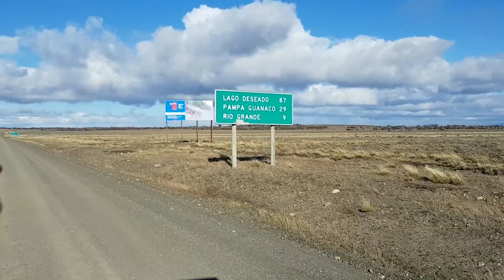Tierra del Fuego Lado Chileno - EM #01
Vida Nômade 6 - Entre Montanhas #01 - Iniciando nova temporada e indo conhecer as cordilheiras de Darwin pelo lado Chileno!!!

### VIRANDO MUNDO ###
* Uma Aventura - Vivendo, Aprendendo e Compartilhando por Aí!

ALICERCES
* Viver e realizar os sonhos de forma equilibrada e sustentável.
* Aprender sobre o Mundo, Natureza, Culturas, Pessoas e muito mais.
* Fazer algo útil pela sociedade, sem necessariamente seguir o senso “comum”.
* Aventurar por aí propagando conhecimentos.

Ag. 2950-5
Cc. 6674-5